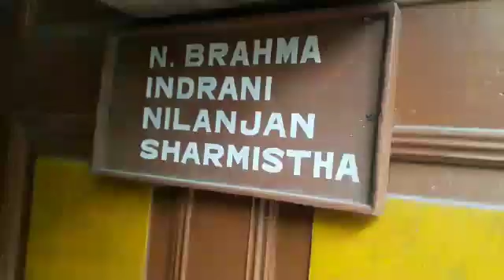ডেঙ্গু প্রতিরোধে সল্টলেকে বাড়ি বাড়ি ঢুকে প্রচার বিধাননগরের mayor কৃষ্ণা চক্রবর্তীর।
সল্টলেক ২০১৯